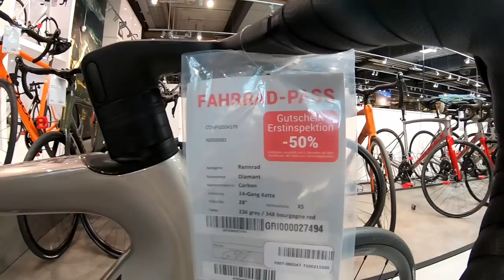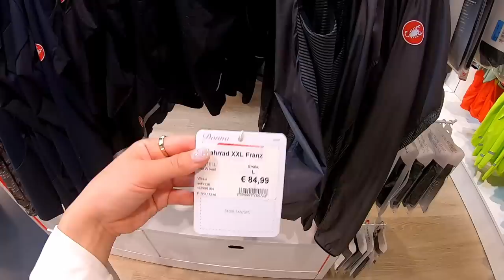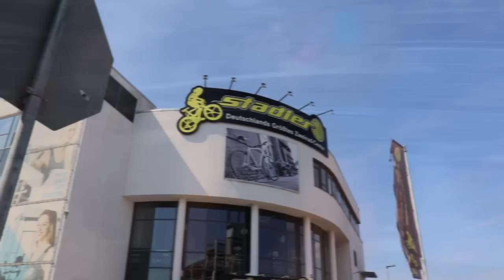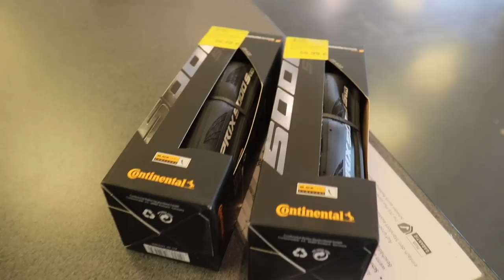독일은 자전거 가격이🫢🇩🇪ㅣ매장 안에 업힐 트랙까지!ㅣXXL FranzㅣStadler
안녕하세요 시흥따릉이 입니다😊